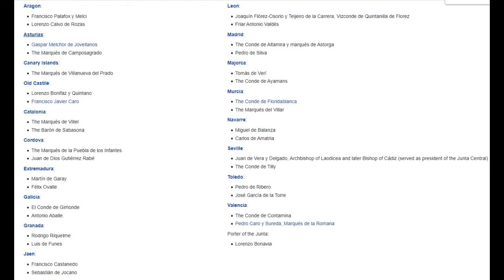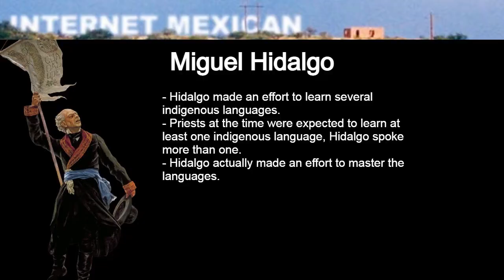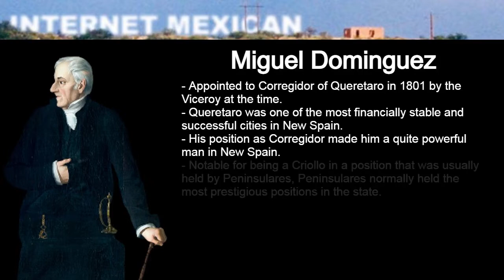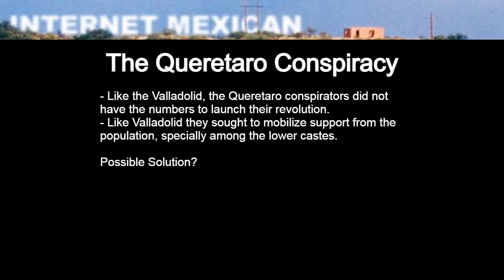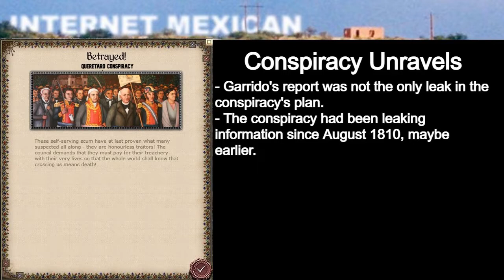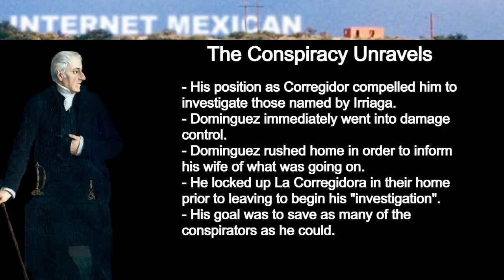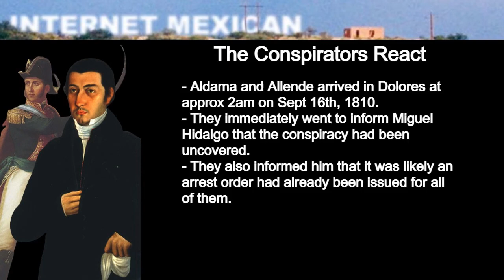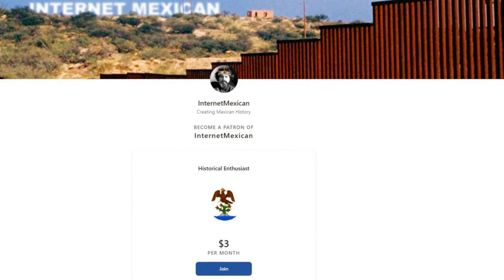Sparks of Independence - The Queretaro Conspiracy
After the failure of the Valladolid Conspiracy, many of the would be revolutionaries involved began formulating new plans for the Independence of New Spain. Many of those revolutionaries went on to form the Queretaro Conspiracy, a conspiracy which ultimately launched the Mexican war for independence.